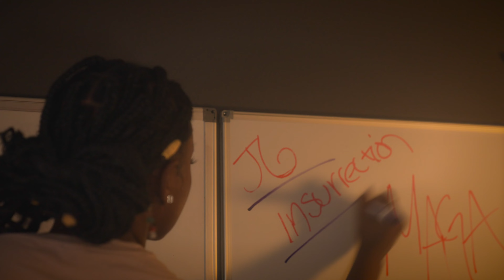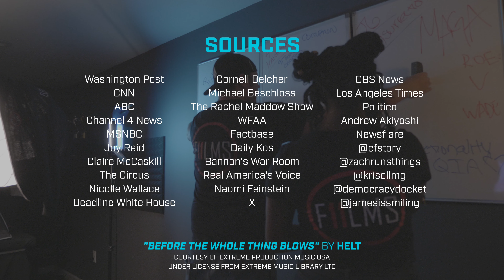If you have a cell phone, you're a digital activist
On November 5, American democracy will be in imminent danger if we don't unite.

If you have a cell phone, you're a digital activist. Democracy needs you.

Create & share pro-democracy content.

Start today.